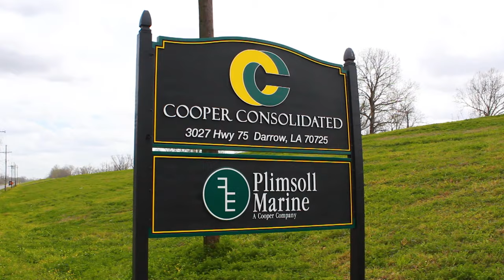We Are Cooper/T. Smith: Manuel Vasquez, Cooper Consolidated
Working the rivers for more than 45 years, Manuel Vasquez, Facility Manager at Cooper Consolidated - Darrow, works to ensure projects are performed safely, efficiently, and to our customers' satisfaction.